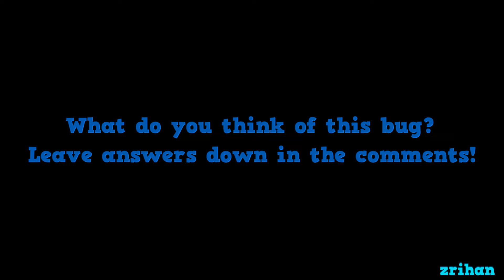New bloxburg light bug?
This bloxburg glitch causes other lights around the area to be turned off. What do you think?